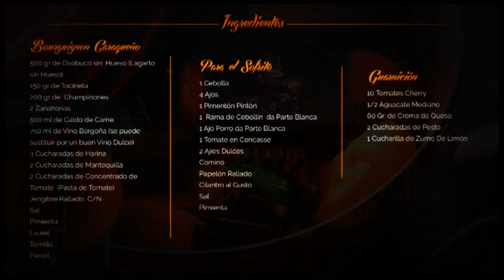Bourguignon Caraqueño • José Duque | YARTZ Creativo Digital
• Reseña del Bourguignon
El bœuf bourguignon (‘buey a la borgoñona’) es un plato tradicional de la cocina francesa. Debe su nombre a sus dos ingredientes principales: el buey y el vino, dos productos emblemáticos de Borgoña.
El plato consiste en un estofado de buey cocinado en vino tinto de Borgoña, y aromatizado con ajo, cebollas, zanahorias, sal y un bouquet garni. La cocción es larga y se hace a fuego lento. El líquido concentrado resultante de la cocción se suele espesar ligeramente con un roux para darle la consistencia de una salsa. Se sirve con una guarnición de panceta, setas o champiñones, y cebollinos.
Nace como un plato de campesinos en la región de Borgoña en Francia. Al tener un corte de carne duro, y con un poco de grasa, deciden cocinarlo a fuego bajo durante varias horas cubierto con caldo o el vino que tomaban con sus comidas.

• La inspiración del plato.
Esta presentación es un plato donde intento demostrar  que cuando se cocina con amor e inspiración, se logra resultados excelentes como por ejemplo unir dos culturas gastronómicas, tan distintas como la francesa (delicada, de muchas técnicas, de sabores y aromas agradables suaves y donde todo parece una poesía) y la venezolana  (más compleja por sus ingredientes y más rusticas). Pero a la vez con sabores fuertes, muy marcados y que muy bien se adapta a otras gastronomías. Pueden unirse cuando hay un toque de inspiración. Dicen los grandes chef: “un chef debe tener la imaginación en el cielo y los pies en la tierra”.
En este plato observamos la fusión realizando un bourguignon pero dándole un sabor característico de Venezuela. Con un grandioso, aromático, intenso, sofrito caraqueño.

• Ingredientes:
○ Bourguignon caraqueño.
500 gr de osobuco sin  hueso (lagarto sin hueso)
150 gr de tocineta
200gr de  champiñones
2 zanahorias
500 ml de caldo de carne
750 ml de vino borgoña (se puede sustituir por un buen vino dulce)
3 cucharadas de harina
2 cucharadas de mantequilla
2 cucharadas de concentrado de tomate  (pasta de tomate)
Jengibre rallado  c/n
Sal
Pimienta
Laurel
Tomillo
Perejil

○ Sofrito:
1 cebolla
4 ajos
1 pimentón pintón
1  rama de cebollín  la parte blanca
1 ajo porro la parte blanca
1 tomate en concasse
2 ajíes dulces
Comino
Papelón rallado
Cilantro al gusto
Sal
Pimienta

○ Guarnición.
10 tomates cherry ·
1/2 aguacate mediano ·
60 gr. de crema de queso
2 cucharadas de pesto
1 cucharilla de zumo de limón